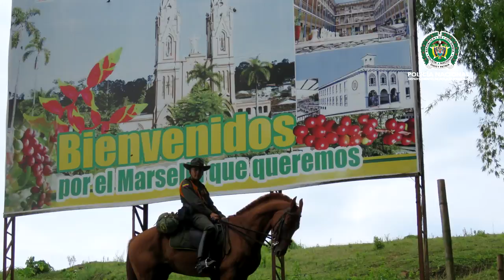Por los Caminos de Risaralda 49 años